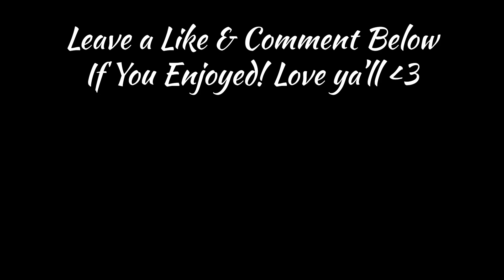"Don't Worry Darling" Feels Like A Movie - Episode #1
Guess what, darlings... we're worried!

Today we dive deep into discussion about the socially infamous film by Olivia Wilde, "Don't Worry Darling" (the movie that feels like a movie). Is Harry Styles the greatest actor of our generation? Was this film's twist ingenius, unique and creative? Should Darling be worrying? Let's find out!

Darling, I'm worried: (0:00)
Welcome! We're holding you hostage!: (0:37)
The name of the movie feels like the name of a movie: (1:49)
General Takes & Opinions: (3:25)
Harry Styles, The Actor of a Generation: (5:44)
TOO MUCH OLIVIA WILDE: (10:40)
The twisty twist: (13:12)
DE PLANE, DE PLANE... made no sense: (15:50)
Plot Holes Like Swiss Cheese: (17:04)
The Tonal Switcheroo: (20:47)
Chris Pine is not the Joker: (22:00)
Caleb Gets Cancelled: (23:02)
Simulations are so Unique and Creative: (23:50)
The Ending Doesn't Feel Like an Ending: (29:20)
Technical Stuff is Technically PHENOMENAL: (31:52)
These Costumes Have Never Met an Iron: (34:16)
Let's get into that juicy DRAMA, BAYBYYY: (36:26)
Eating Out... um, for lunch, yeah: (39:29)
This Movie's Production Was a MESS: (41:07)
An Olivia Wilde Vanity Production: (44:54)
Notes of Thematic Significance: (47:45)
QUOTE OF THE MOVIE: (51:43)
Final Scores: (53:40)
On The Next Episode...: (55:40)
A Final Farewell: (57:15)